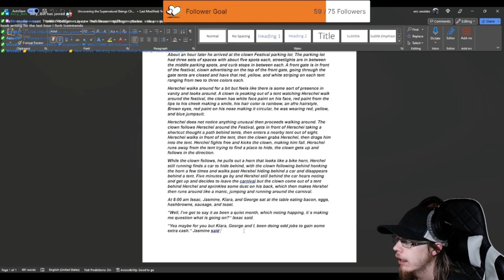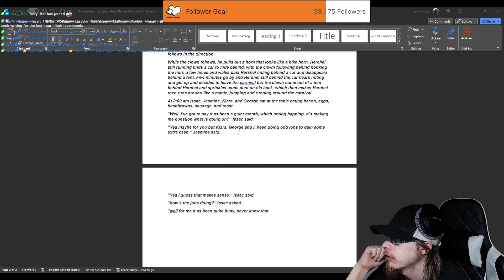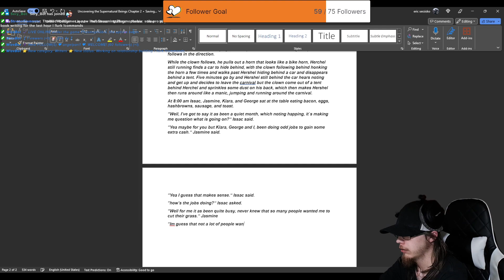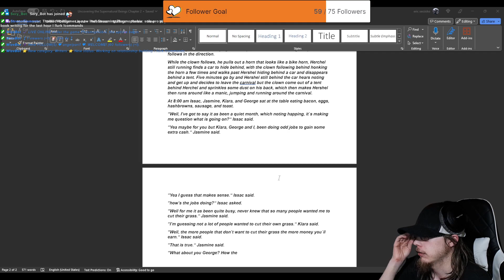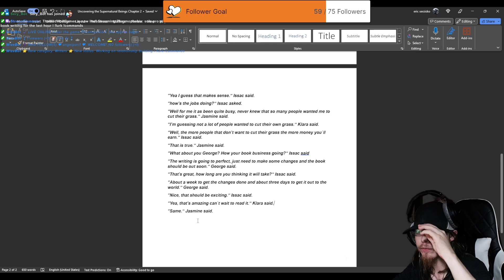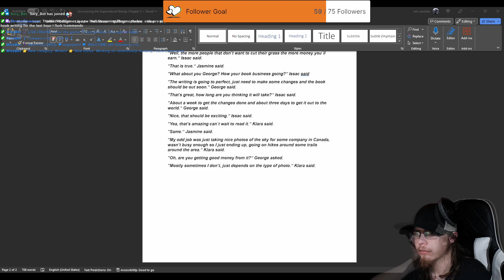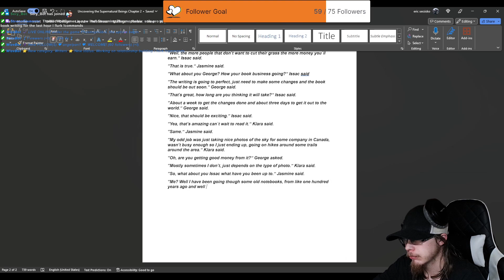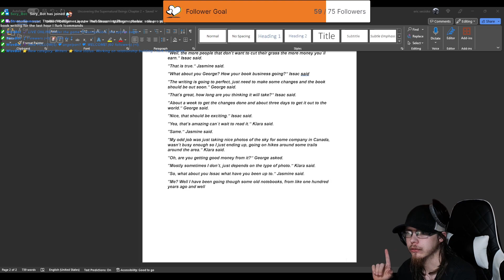Working on the characters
In todays video we talk about how we can build up the characters and the jobs they should have. This was recorded in September 9th 2023.
🖥️ PC Specs 🖥️

Motherboard - NZXT N7 B550

RAM - Corsair CMW16GX4M2C3200C16 DDR4 x4 = 32 GB of RAM

🖥️ PC Components 🖥️

Mouse - Logitech G502 HERO

Mouse Pad - Logitech Mouse Pad

Keyboard - SteelSeries Apex 3 RGB Gaming Keyboard

Mic - Logitech Blue Snowball

Headset - Behringer BH 770 Studio Headphones

Camera - Elgato Facecam

Ending soon –
Song: T & Sugah - TumDaDaDum